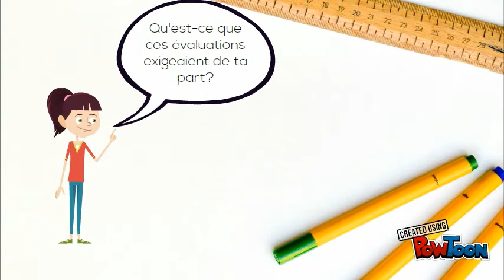L'évaluation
Questions de réflexion liées à l'évaluation de l'apprentissage-- Created using PowToon -- Free sign up -- Create animated videos and animated presentations for free.  PowToon is a free tool that allows you to develop cool animated clips and animated presentations for your website, office meeting, sales pitch, nonprofit fundraiser, product launch, video resume, or anything else you could use an animated explainer video. PowToon's animation templates help you create animated presentations and animated explainer videos from scratch.  Anyone can produce awesome animations quickly with PowToon, without the cost or hassle other professional animation services require.